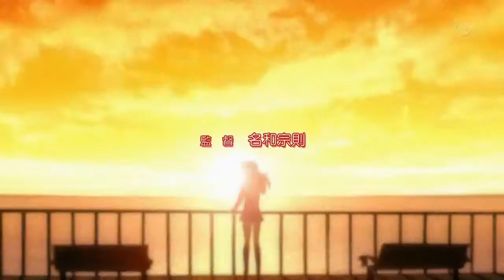fortune arterial-euphoria (HD)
hey i just love this serie so made one the song is really awesome so i found it a match
for people who don't now fortune arterial is about a girl erika (girl with red ribbons) who is a vampire and her brother iori ( blond boy) is one to kohei( boy with grey hair) comes to ther school and tries to help erika with all kinds of stuff so I gotta warn you it's +13 the show hope you like it please comment like
you can also drop songs or idea's xx